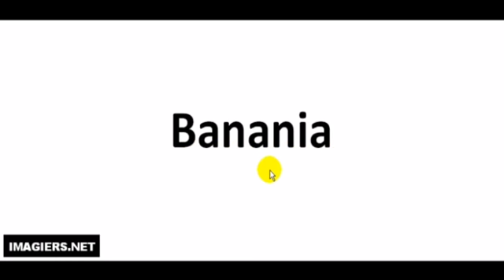フランス語レッスン Prononciation # 60 marques françaises